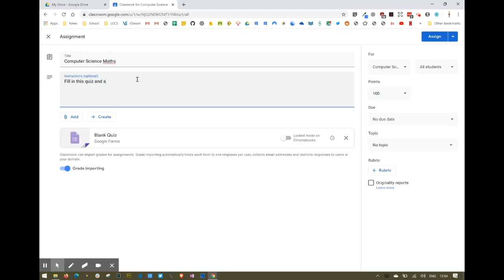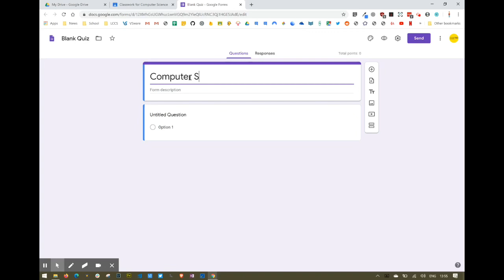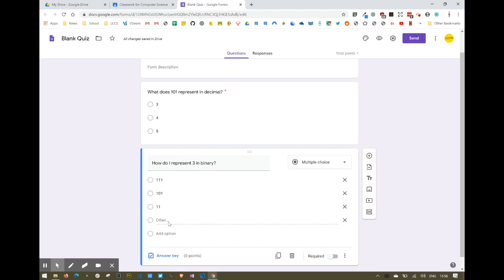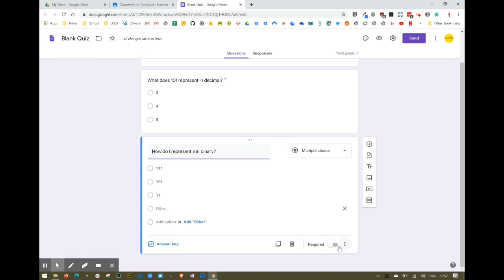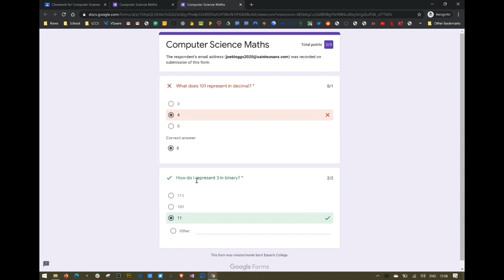08 Assigning a Quiz to Students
Google Classroom Basics